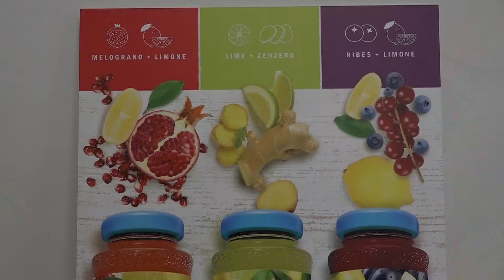Pistoia Basket: rinnovo sponsorizzazione con Zen